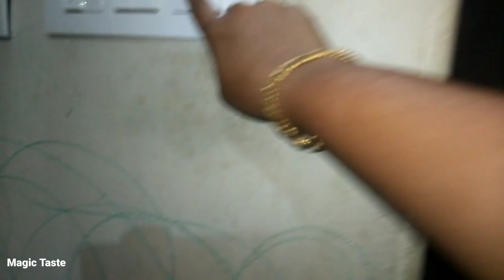Day ഇൻ മൈ Life ❤🤦‍♀️||Magic Taste😍